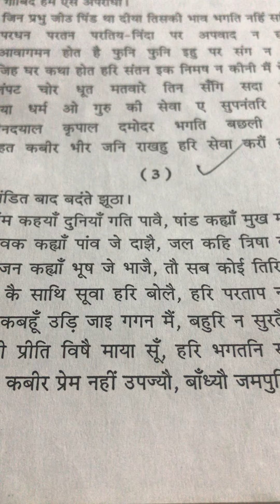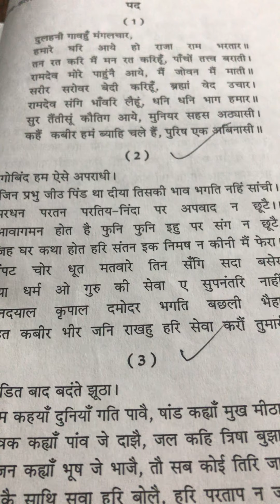कबीर के पदों की व्याख्या